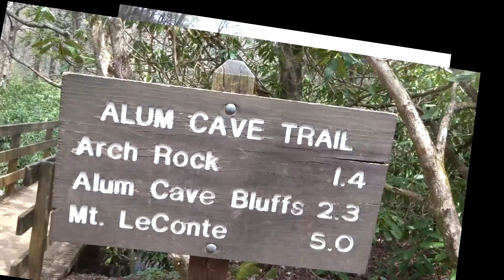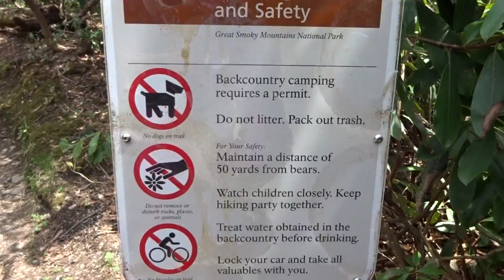Big Foot wears Nikes - Alum Cave Trail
This Video is Part 1 .. there will be a Part 2 Video coming soon!

Our 1st FULL DAY in Gatlinburg, TN for Chris' Birthday.
This was a 5 mile (round trip) hike. However we only did 1/2 of it.

I had to stop every 5 seconds to photograph something, lol.

Chris is so Awesome, You can see that he is carrying all of my Camera Bags and Lunch, My Jacket, Water, EVERYTHING xoxox

We did find a Bear, it will be in Part 2!